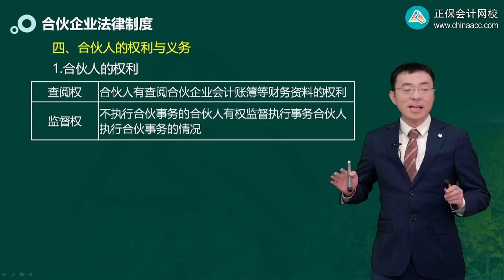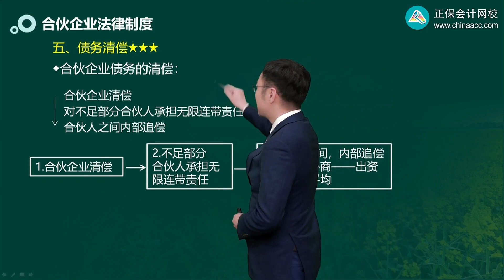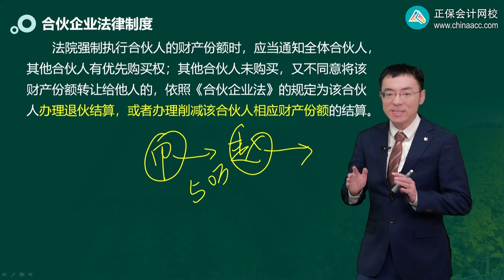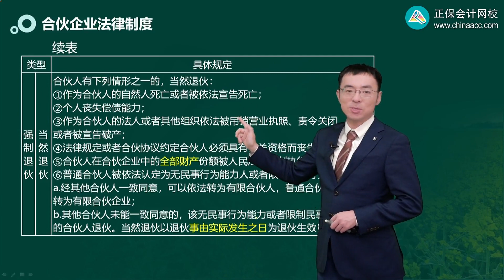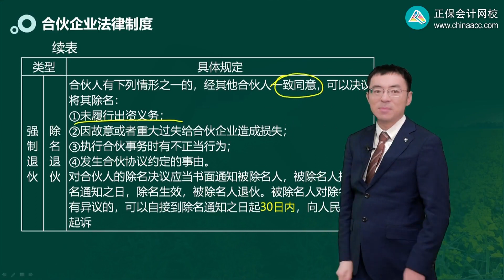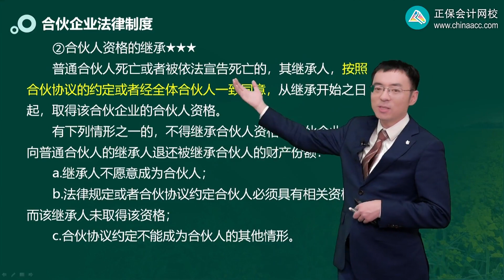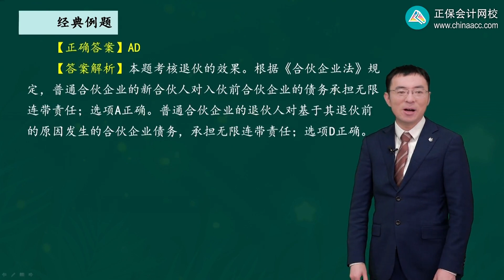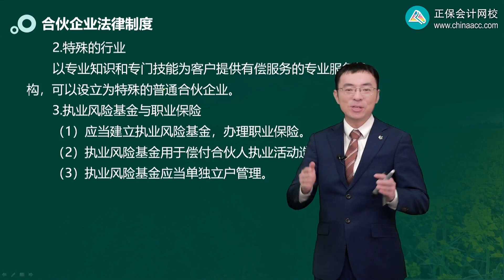2023 CPA 经济法 刘安琪 基础精讲班 0602第02讲 普通合伙企业合伙人的权利与义务、债务清偿、入伙和退伙、特殊的普通合伙企业